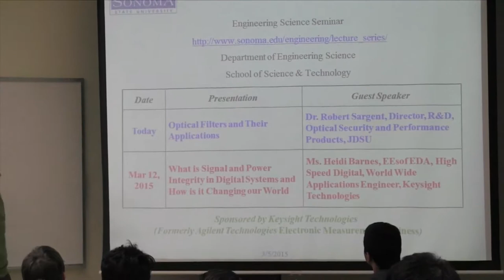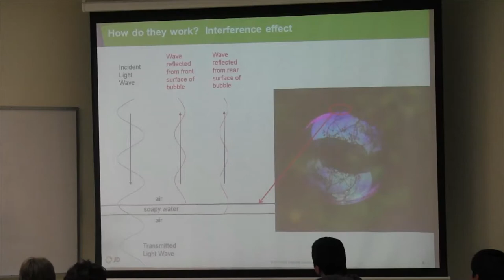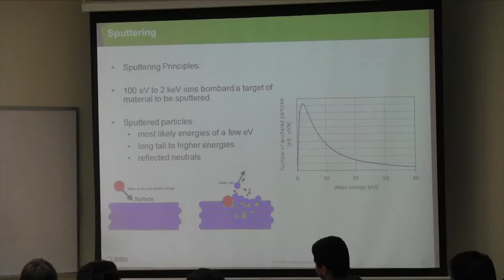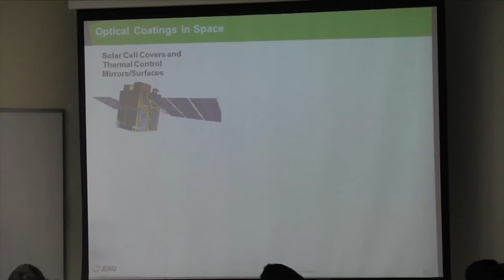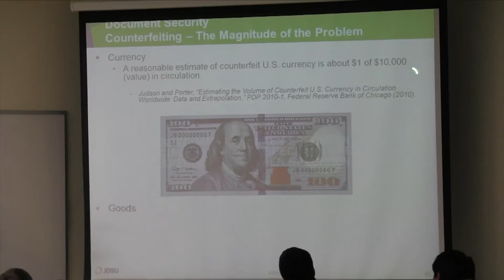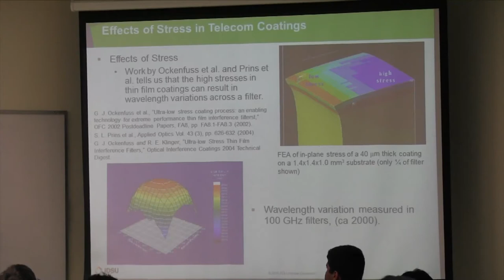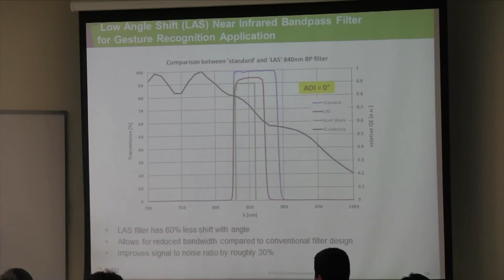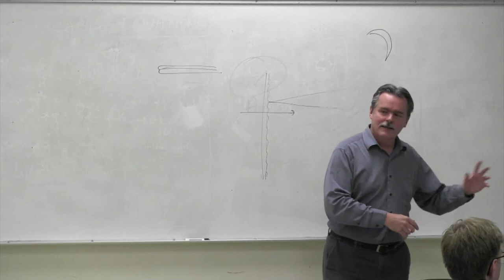Engineering Science - March 5, 2015 - Dr. Robert Sargent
Department of Engineering Science School of Science and Technology Sonoma State University 1801 E. Cotati, Rohnert Park, CA 94928.  Lectures are from 4:30 -5:30 PM in Salazar 2009A 4:00 - 4:30 PM

"Optical Filters and Their Applications"
Dr. Robert Sargent, Director, Research and Development, Optical Security and Performance Products, JDSU